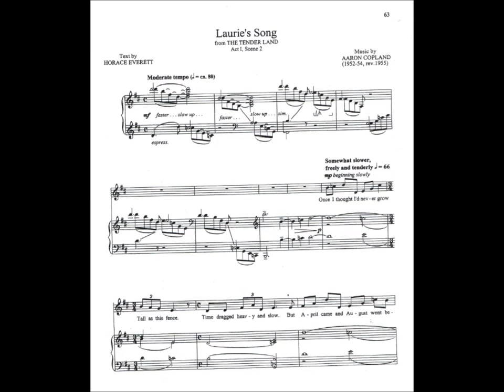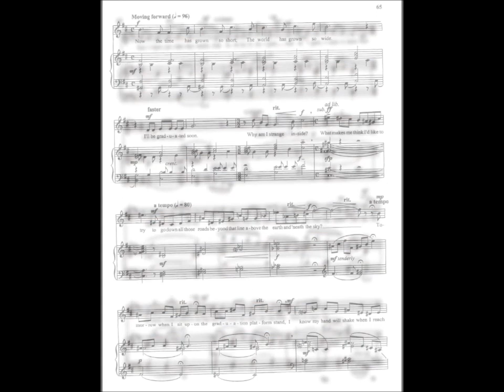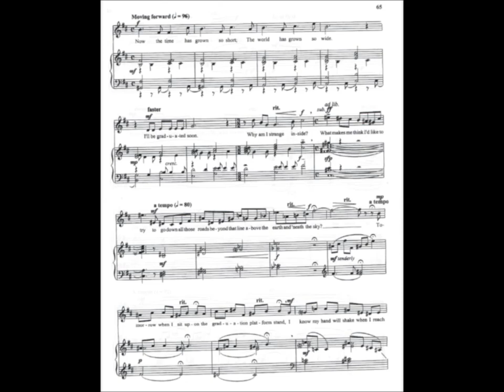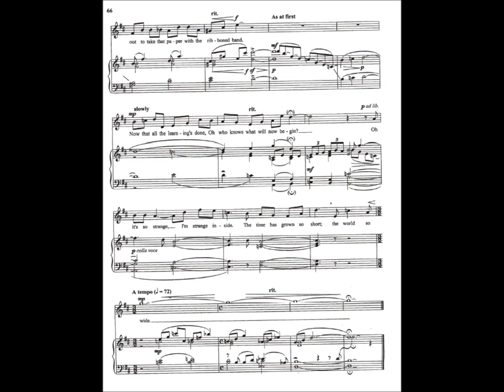Laurie's Song Piano Accompaniment The Tender Land Copland Karaoke High Key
"Laurie's Song" is a piece from Aaron Copland's opera "The Tender Land", written in 1954. This is the piano accompaniment only, performed here in the original key of D Major for High voice.

☕ If you enjoyed this video or have gotten use out of my piano accompaniment tracks, please consider supporting me . You can commission me for piano lessons or recordings, buy digital music and sheet music in my shop, or join my new monthly membership tiers!